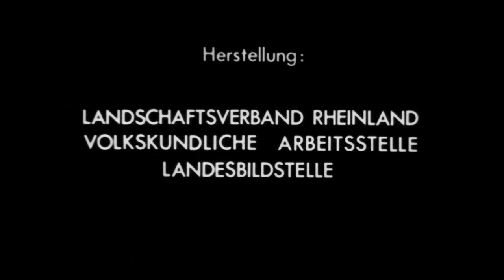Kirmes in Nettersheim. Teil 5: Alte Tänze. Der Lancier. Fünf Aventures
Nettersheim 1967 – 13 Minuten

Bislang unveröffentlichter fünfter Teil der Reihe Kirmes in Nettersheim.